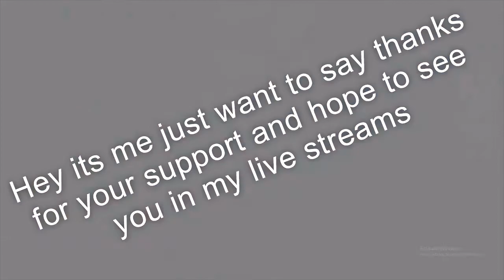Dungeon fall part 2 cuz why not